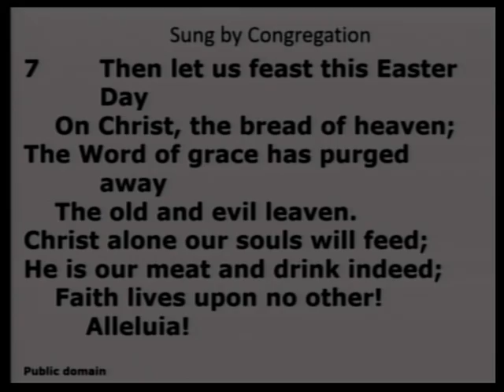2019-10-27 Sermon of Pastor Daniel Burhop from Trinity Lutheran Church and School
Trinity Lutheran Church and School is a LCMS congregation located in Reese, Michigan. For more information about us visit our (Technical difficulties during recording, only about half of sermon)